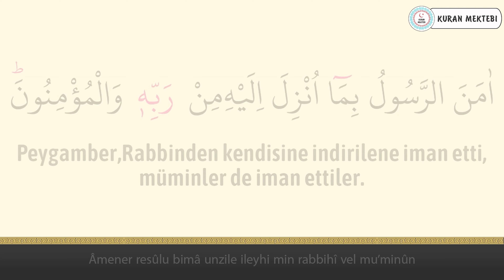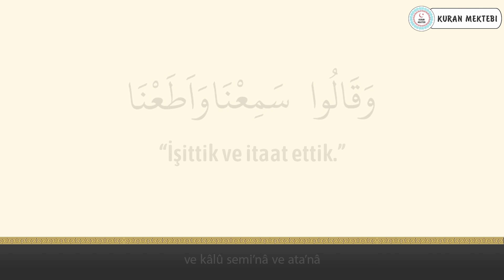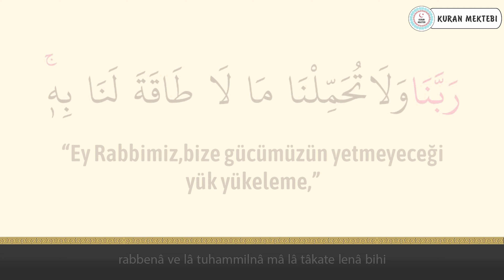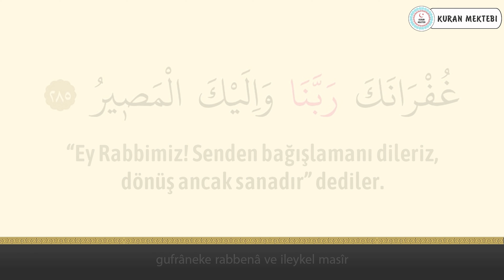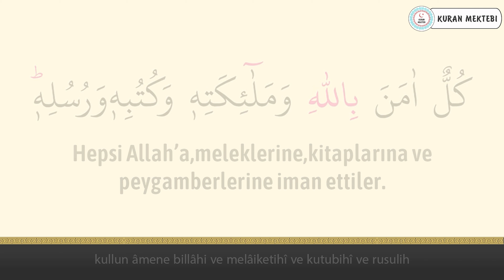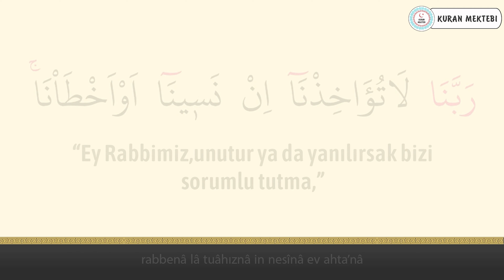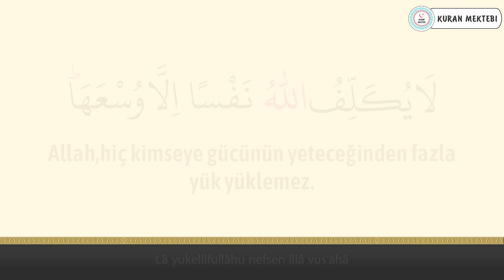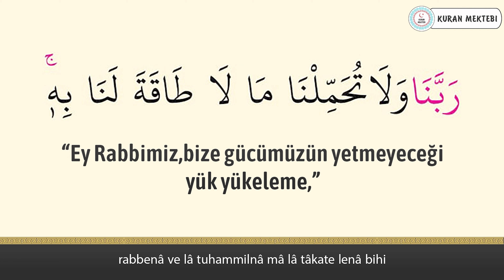313 Amenerrasulu Wadi al Yamani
313 amenerrasulu Wadi al Yamani videomuzda 313 amenerrasulu dinleyerek, 313 amenerrasulu arapça ve türkçe meali okuyarak, 313 amenerrasulu meali ve, 313 amenerrasulu anlamını ayrıca, 313 amenerrasulu arapça okunuşu ile birlikte, 313 amenerrasulu arapça yazılışı öğrenebilir, 313 amenerrasulu türkçe meali ve, 313 amenerrasulu türkçe okunuşu takip edebilir, ayrıca 313 amenerrasulu tekrar ederek, 313 amenerrasulu ezberle ve, 313 amenerrasulu anlamı ezberleme yapabilirsiniz, 313 amenerrasulu tefsiri ile birlikte, 313 amenerrasulu fazileti videolarımız mevcut değildir, 313 amenerrasulu yazılışı türkçe şeklinde, 313 amenerrasulu alt yazılı olarak videomuzda bulabilirsiniz, 313 amenerrasulu türkçe anlamı için ve yine 313 amenerrasulu anlamını dinle videomuzdan faydalanabilirsiniz. Ayrıca 313 amenerrasulu hızlı okuma veya 313 amenerrasulu yavaş okuma için videonun sağ alt kısmında bulunan ayarlardan çalma hızını değiştirebilirsiniz. 313 amenerrasulu anlamı ve okunuşunu ayrıca, 313 amenerrasulu duası okuyun. 313 amenerrasulu faydaları hakkında, 313 amenerrasulu latince okunuşu yanında, 313 amenerrasulu latince yazılışı yapabilirsiniz, 313 amenerrasulu kabe imamı hocalardan, 313 amenerrasulu makamlı okunuşu dinleyin. 313 amenerrasulu nasıl okunur diyorsanız ve 313 amenerrasulu manasını öğrenmek için, 313 amenerrasulu resimli olarak, 313 amenerrasulu tecvidli dinleyin ve aynı zamanda 313 amenerrasulu talimli okuyun. Ayrıca 313 amenerrasulu yazılışı ve okunuşunu bu videomuzda, 313 amenerrasulu yazılışı ve anlamını okuyabilirsiniz, 313 amenerrasulu hakkında bilgi alarak, 313 amenerrasulu kolay okunuşunu dinleyin. Ayrıca 313 amenerrasulu mekke imamı olan, 313 amenerrasulu güzel okumayı öğrenin, 313 amenerrasulu reklamsız dinleyin. 313 amenerrasulu ne için okunur ile, 313 amenerrasulu öğrenmek istiyorsanız, 313 amenerrasulu sesli okunuşunu buradan, 313 amenerrasulu okunuşu türkçe ve yanında, 313 amenerrasulu okunuşu arapça dinleyerek, 313 amenerrasulu yavaş okunuşu ayrıca yine, 313 amenerrasulu hızlı okunuşu yapın. 313 amenerrasulu okumanın fazileti yada, 313 amenerrasulu latin harflerle okunuş şeklini, 313 amenerrasulu uyumayan bebeğe ile, 313 amenerrasulu youtube videosundan, 313 amenerrasulu ok takipli olmadan, 313 amenerrasulu sayfa olarak, 313 amenerrasulu anlamı türkçe dinleyerek, 313 amenerrasulu bize ne anlatıyor öğrenin, 313 amenerrasulu bebek ve 313 amenerrasulu çocuk için dinlemeyi, 313 amenerrasulu uyku için dinlenen, 313 amenerrasulu en güzel okuyan hocadan, 313 amenerrasulu latin harfli olarak, 313 amenerrasulu makamlı şekilde, 313 amenerrasulu en kolay oku. 313 amenerrasulu sözleri bu videomuzda, 313 amenerrasulu kelime meali şeklinde, 313 amenerrasulu latincesi olarak, 313 amenerrasulu kırık meal dinleyerek, 313 amenerrasulu kaçıncı sayfada öğrenebilirsiniz. 313 amenerrasulu bebekler için olanı, 313 amenerrasulu indir yada 313 amenerrasulu diyanet mealini kanalımızda, 313 amenerrasulu tecvitli yada 313 amenerrasulu takipli dinleyin.